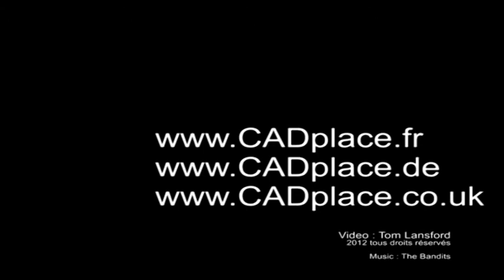Autodesk University Darmstadt Germany Interview mit Joseph Wurcher